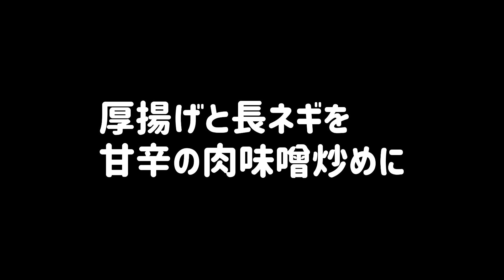【ズボラ飯】厚揚げの長ネギを肉味噌で炒めました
厚揚げと長ネギの肉味噌炒めです
肉味噌は大量に作って冷凍しておいてもいいですよね